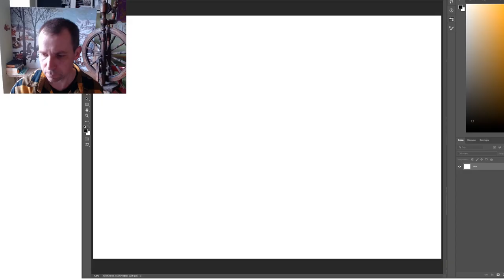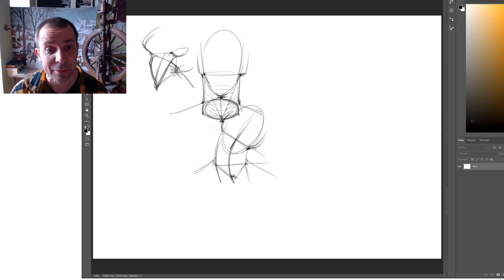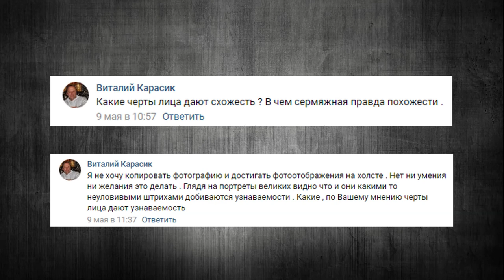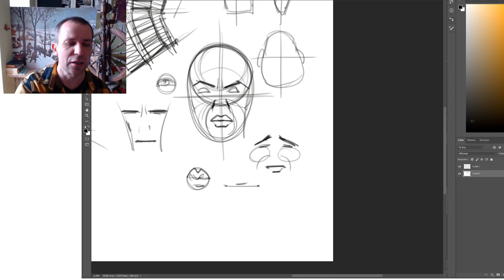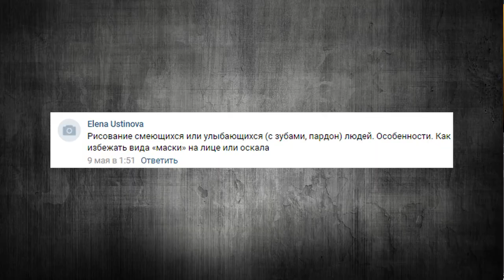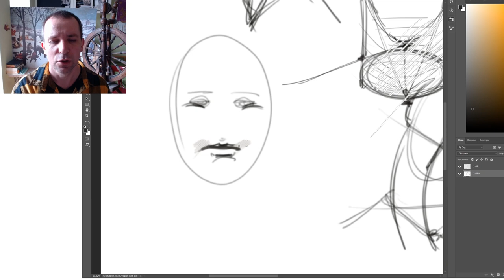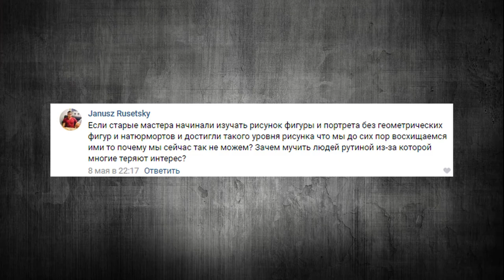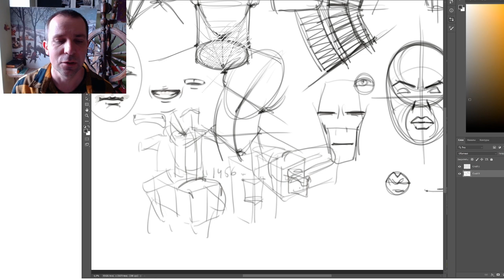Как не сломать шею? 🐰 Как нарисовать похожий портрет? 👀 Зачем натюрморты и геометрия? 🐎 А. Рыжкин ✌️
Рад снова видеть вас на канале. Сегодня запускаем первый сезон ответов на ваши вопросы присланные в группе Вконтакте
Если понравился формат, оставляйте комментарии и ставьте ... всё что можете поставить!
⚠ Сегодня в выпуске:
00:00 Как не сломать шею
03:54 Как нарисовать похожий портрет
09:21 Как правильно нарисовать улыбку с открытым ртом
12:35 Зачем натюрморты и геометрия